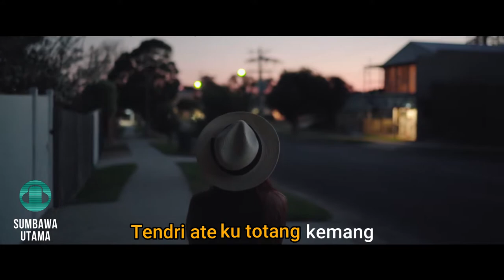Cut Scene Cinematic Video Tampas Rasate